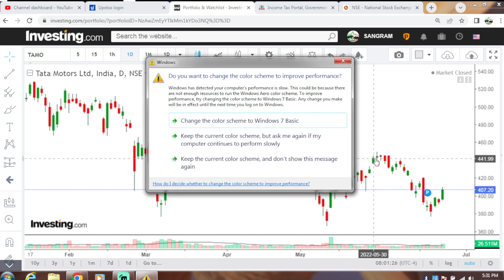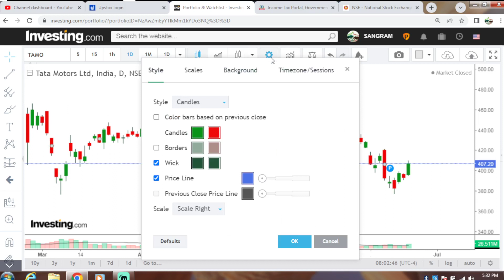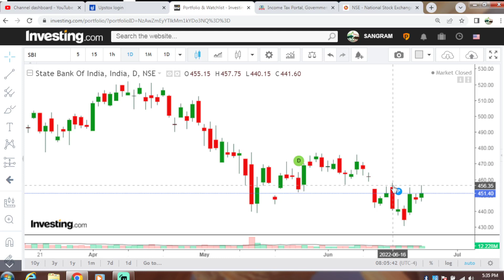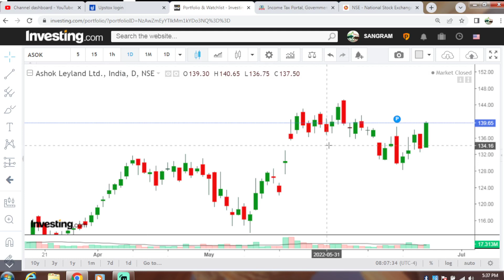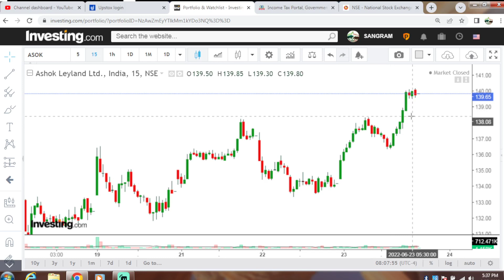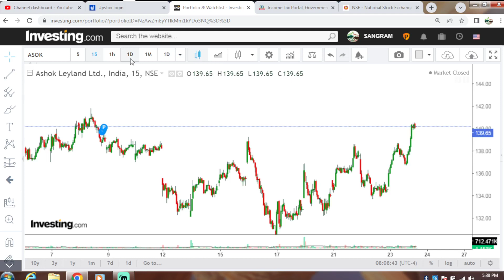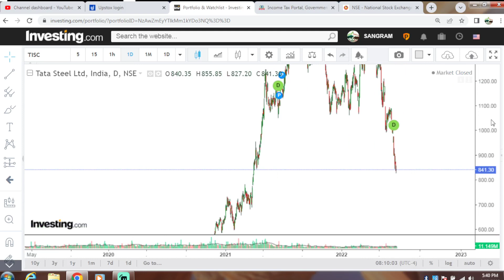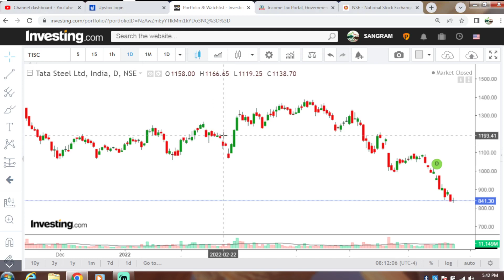Ashok Leyland Levels for 24 June 2022 | Tata Motors, DLF , Tatasteel, Jindal Levels for 24 June 2022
best intraday trading stocks for tomorrow 24 June 2022

Ashok Leyland Share Levels for 24 June 2022 | ITC, BEL,Tata Motors, DLF , VEDL , Coal India , NTPC  Levels for 24 June 2022

best stocks for intraday trade for 24 June 2022
best intraday trading stocks for 24 June 2022

intraday Stocks analysis for 24 June 2022
24th June intraday stocks
intraday stocks for tomorrow 24 June 2022
best intraday shares analysis for 24 June 2022
best intraday Trading shares for 24 June 2022